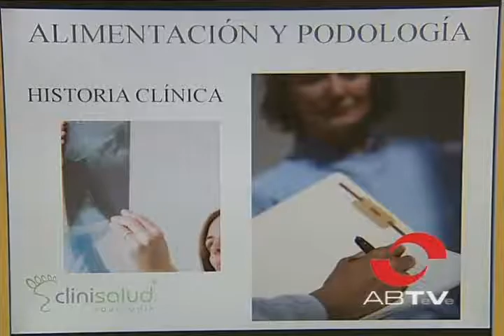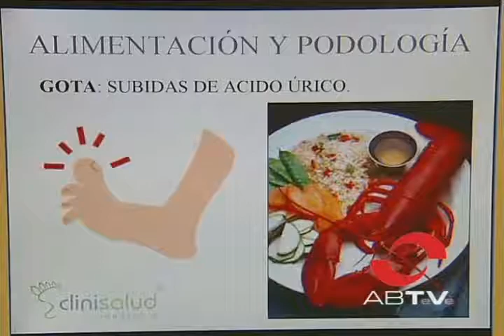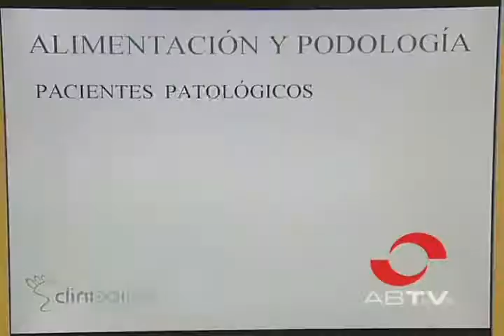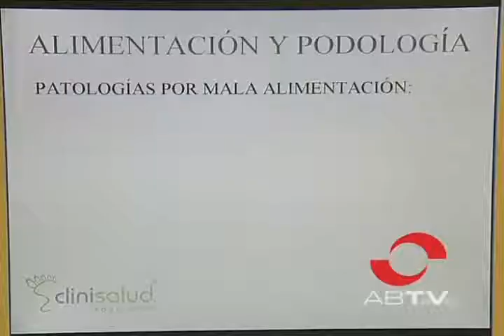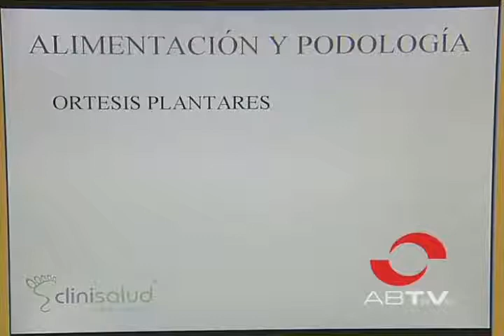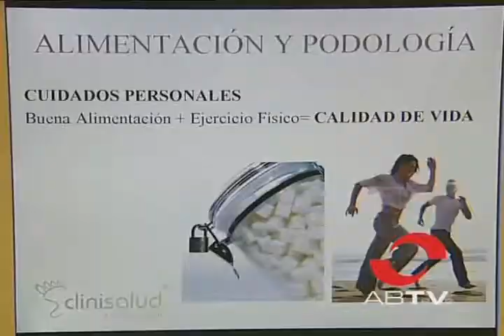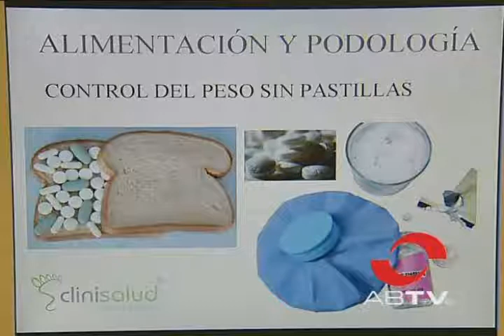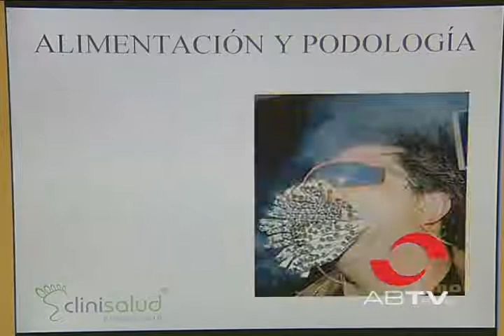ALIMENTACIÓN Y PODOLOGÍA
Cómo la alimentación nos puede afectar en otras partes de nuestro cuerpo como  en los "pies.